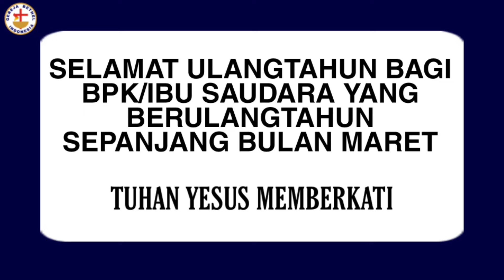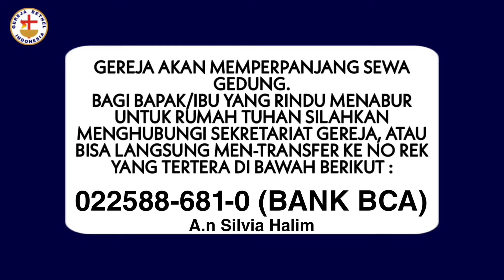Warta Tambahan Minggu 06 Maret 2022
Host : Hermina Tarigan

All about GBI Mandarin Service :

📞Contact Person : 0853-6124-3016 (Pdp. Ruthmaida)